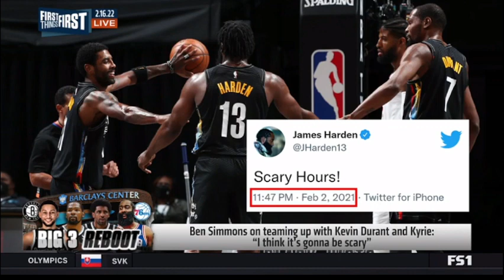FIRST THINGS FIRST | Nick "go crazy" Is the Nets new Big 3 scarier than the old Big 3?